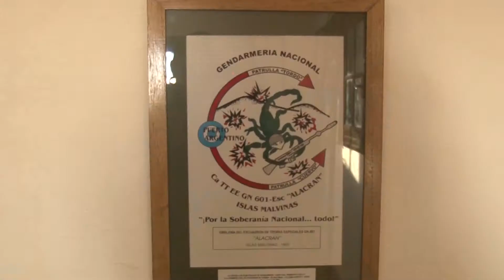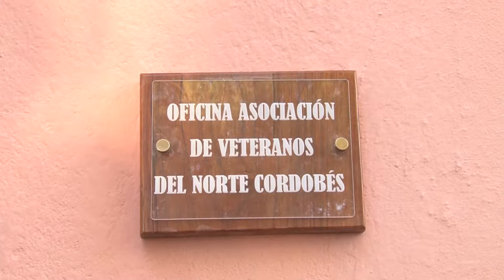VETERANOS DE MALVINAS TIENEN SU ESPACIO